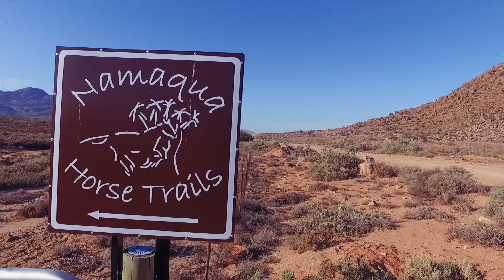Elkoweru Guest House Promo Video - Light Lounge productions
Our Team went down to Springbok to shoot this amazing Guest house and everything that it offers. This place is amazing and we all had a great time.

Book your Business Promo Video Today.

Video Team - Nelis Engelbrecht, Dirk Cillie, Jp Crouch,
Editor Cj Bezuidenhout.